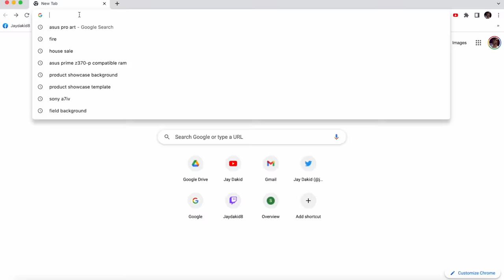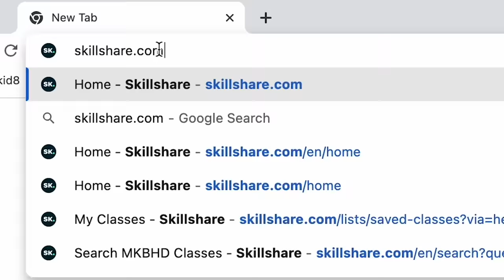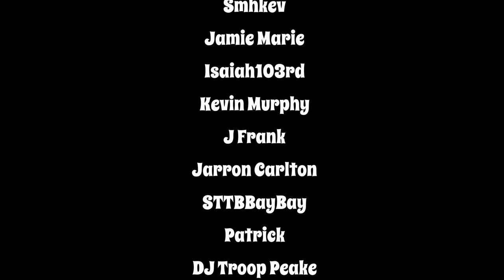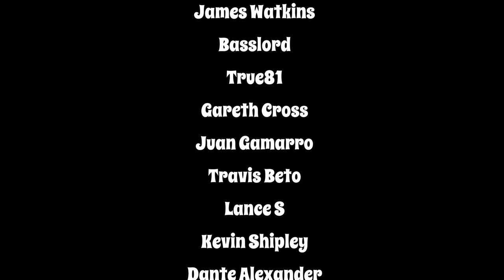SHOULD RAVENS PURSUE CHARGERS WR KEENAN ALLEN IF HE GETS CUT ?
0:00 Intro
0:58 Skillshare
2:44 Should Ravens go after Keenan Allen IF he gets cut?